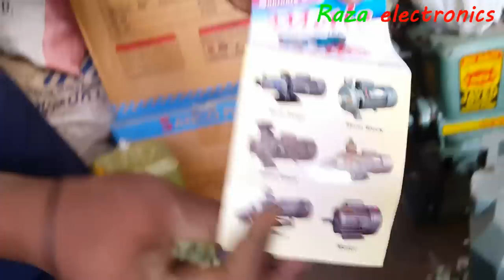Water Pump Whole Sale Price In Urdu Hindi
Dosto is video me all type water pump ke wholesale rate and quality ki details and shop address bataya gaya he